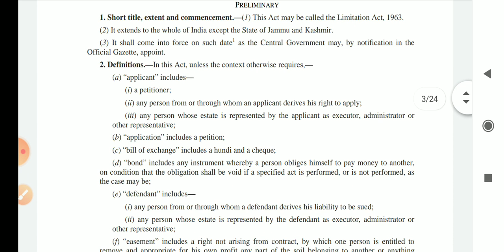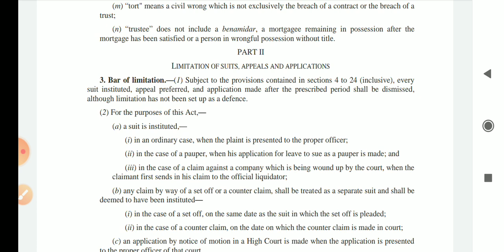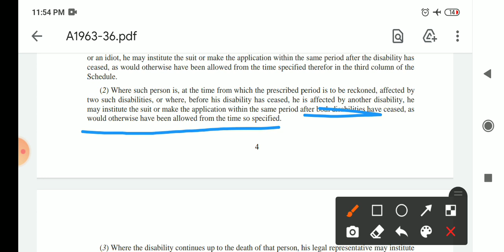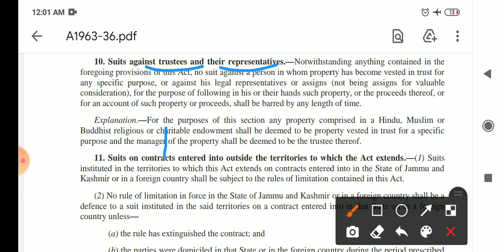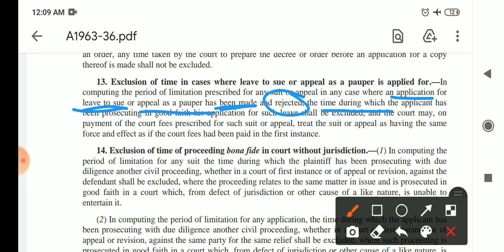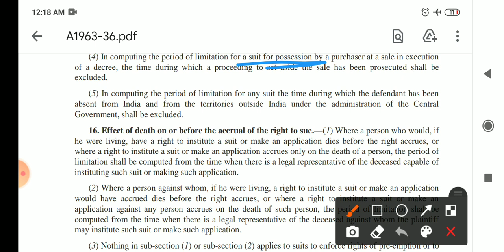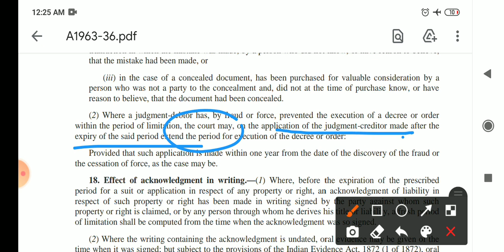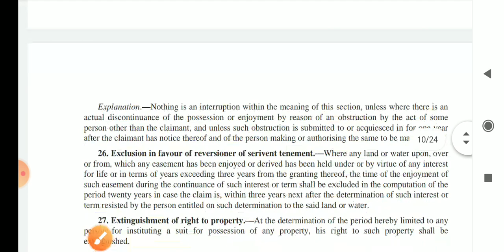Limitation act, 1963 full lecture in 50 minutes